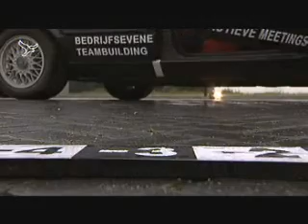AEX voorspelling: slippen met Henk Wams (ex-stuntman)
Het ondernemersprogramma MAX van Omroep Flevoland voorspelt elke maand de slotstand van de AEX. Ditmaal gaat presentator Gert-Jan Jansen slippen met een stuntman!